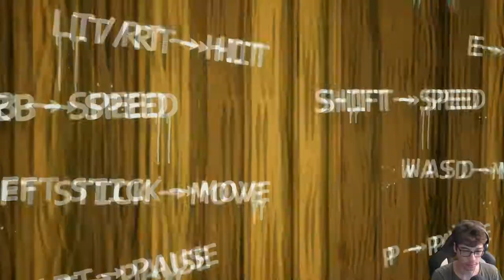Give me more beer! | Drunken Dad Simulator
Welcome back guys to another video and today I am going to check out the game Drunken Dad Simulator

If you enjoyed this video give it a like so I will know that you want more and if you want others to enjoy so share the video

What do you want to see next? Leave me your comment to let me know